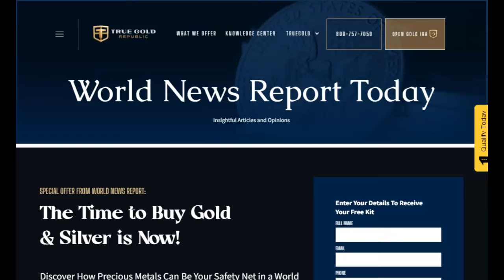Complete Coverage Of The Texas Panhandle Fires!